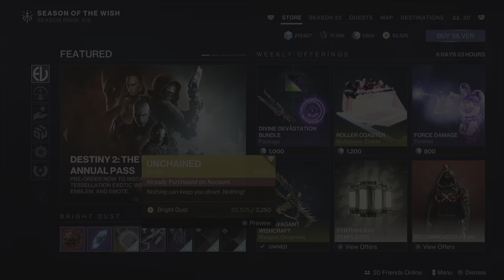Weekly Reset May 14/2024 Destiny 2